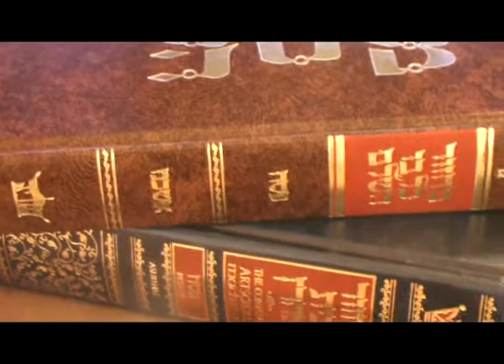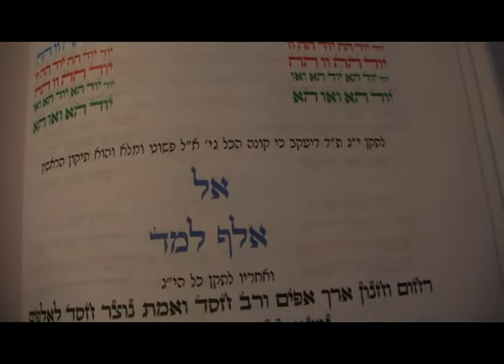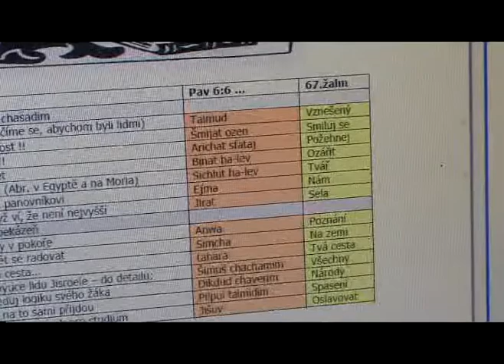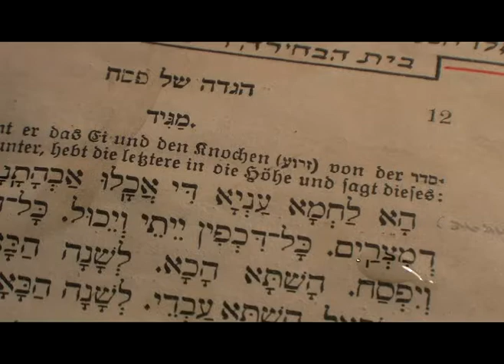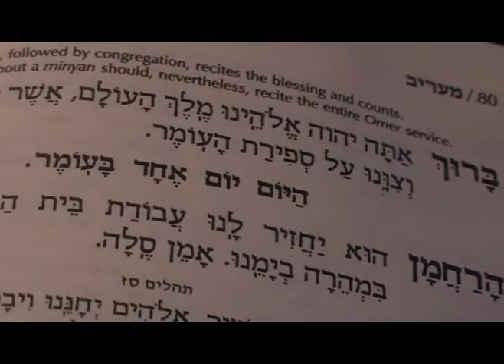LW - Omer 01 / Počítání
Jak a kudy na to? Jak a kudy na Sinaj ...